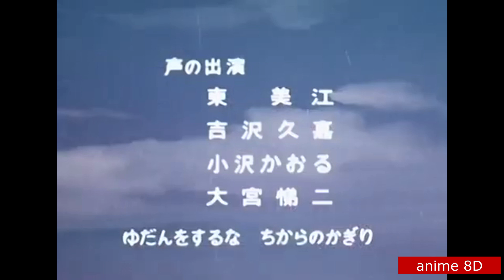ASTROGANGA 8D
BELLISSIMA CANZONE DI ASTROGANGA SEMPRE IN 8D. PER QUESTO MOTIVO INDOSSATE LE CUFFIE PER SENTIRLA IN UN MODO SUPERLATIVO. FATEMI SAPERE SE VI E' PIACIUTA. O QUALE PREFERITE DELLE TANTE SIGLE CHE TROVATE NEL MIO CANALE E LASCIATE UN COMMENTO E MI RACCOMANDO ISCRIVETEVI AL MIO CANALE